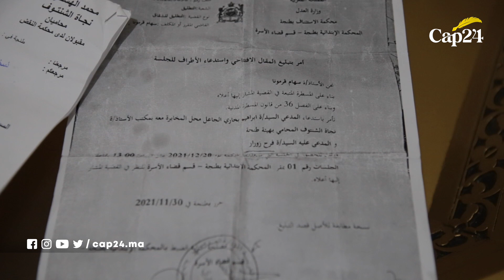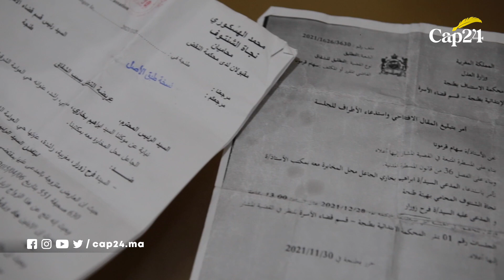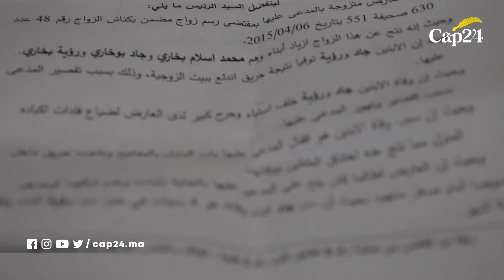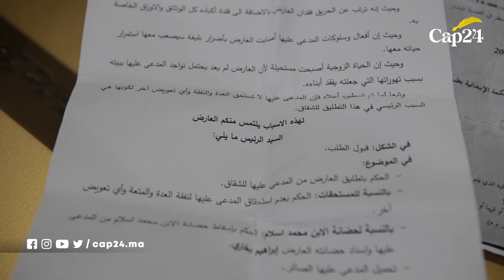بعد جمع ثمانية ملايين من المحسنيين ..زوجها أخذ الأموال ويطالب زوجته بالطلاق